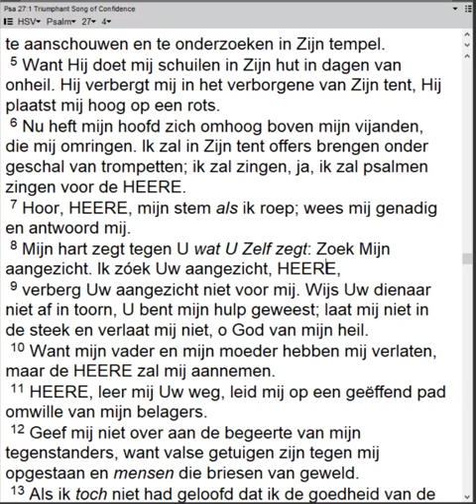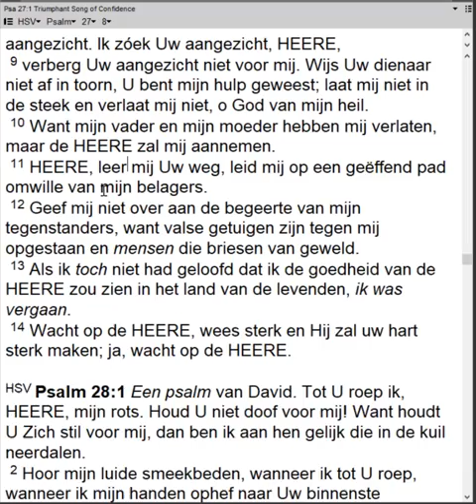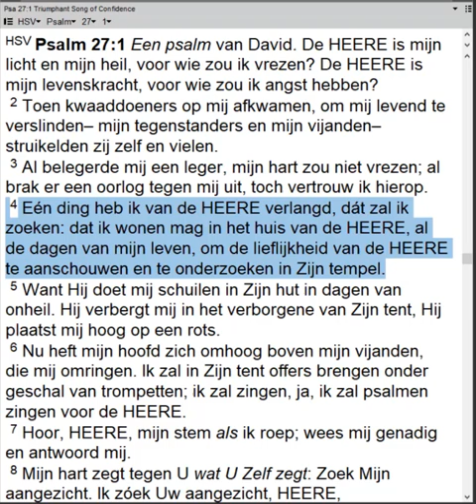Ds. Hoekman Overdenking Psalm 27 21-04-2020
Je hoeft niet bang te zijn. Al gaat de storm tekeer! Leg maar gewoon je hand (hart) in de van onze HEER’!

Dat is wat Psalm 27 ons leert, dat we ondanks de moeilijke tijd en de vreselijke omstandigheden moeten vertrouwen op Hem Die juist in deze tijden onze schuilplaats is. Vijanden van binnen en van buiten. Op de loer liggend om je te pakken. En dan te gaan staan op de Rots: Jezus Christus, op Wie je altijd kunt bouwen en vertrouwen!